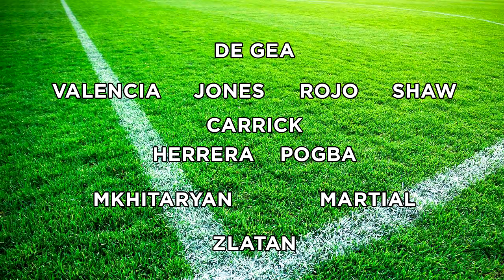Manchester United v Hull City | Premier League | 1 February 2017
Manchester United have a huge opportunity to close the gap on the top four with the visit of Hull City to Old Trafford...again! How do you think it'll go?

Will Manchester United grab a crucial three points at home to Hull City? Marco Silva's side beat United last week despite his Hull side crashing out of the cup - is that a bad omen?

Man United have had opportunities to close the gap before but have failed to do so - failure to do so tonight, would that concern you regarding the mental strength of this team?

Who do you want to start in Mourinho's Man United XI? Who are Hull's danger men? What's your score prediction?

Adam McKola